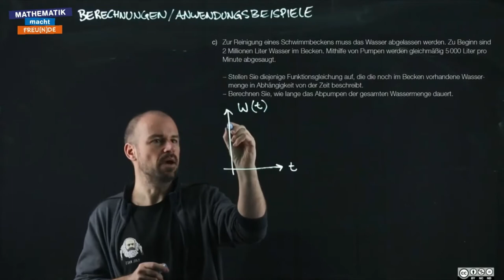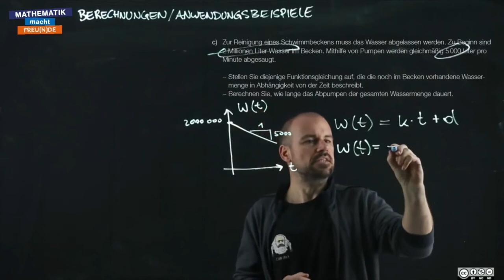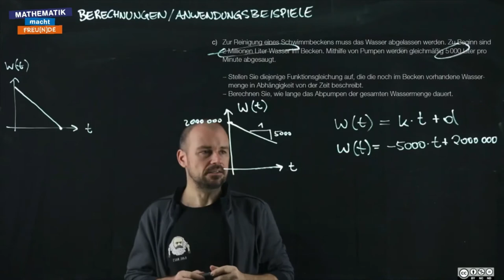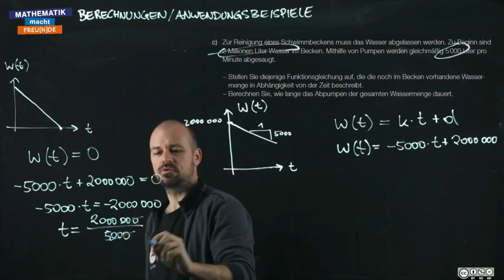Berechnungen Anwendungen 2